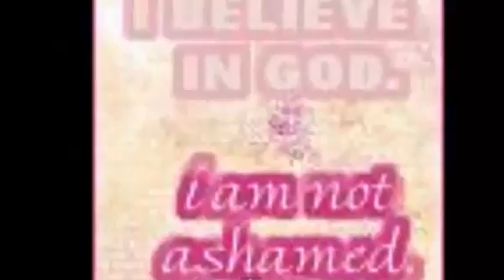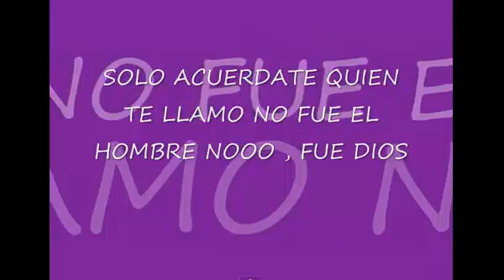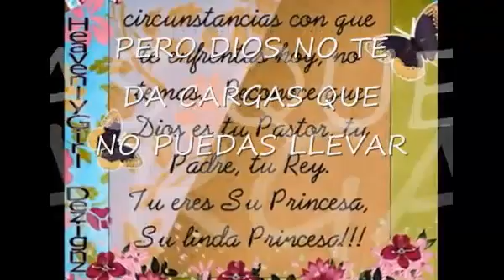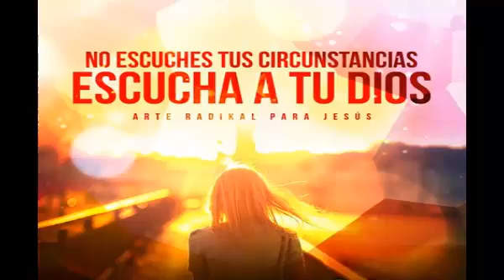Quien te LLamo Fue Dios